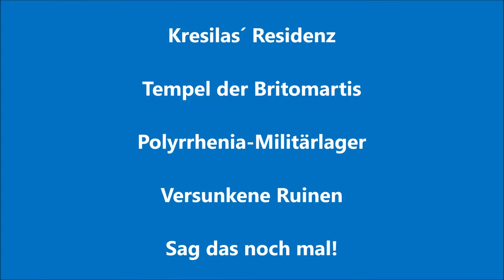ASSASSIN´S CREED ODYSSEY #165: Kresilas´ Residenz |Tempel der Britomatis |Sag das noch mal!